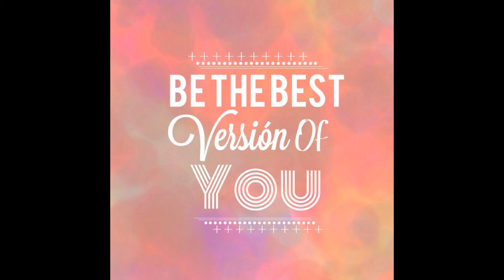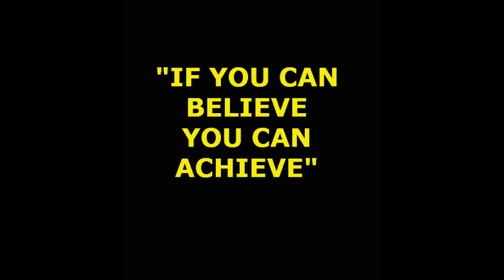BECOME LEAN With Subliminal, Affirmations and Beta Binaural.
Summer is right around the corner and what better way to get ready for it than becoming a Lean Mean Sexy Machine.
It's hard to do alone, and with this great session, you will be on your way.

 You can listen to this session while you're at work, reading, playing video games,  working out, surfing the web,  and even while you sleep.
For the best experience, listen at least three times a day while you're relaxed and calm until you reach your goals.

🎧Headphones are optional but recommended.
⚠️CAUTION: DO NOT LISTEN WHILE DRIVING OR OPERATING MACHINERY.

💖If your sick and tired of mediocre subliminal & affirmation mp3 producing average results time to get the best!
also, you can have a custom made subliminal mp3 made
Includes longer, stronger an more powerful mp3 ➕